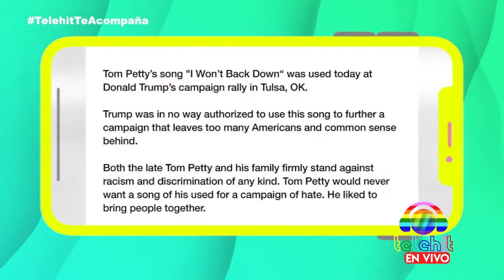quiere ser como @madonna | Telehit News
@dualipa hace polémicas declaraciones al decir que quiere una carrera como la de @madonna

Mantente al día con las noticias más relevantes de tus artistas favoritos en TelehitNews